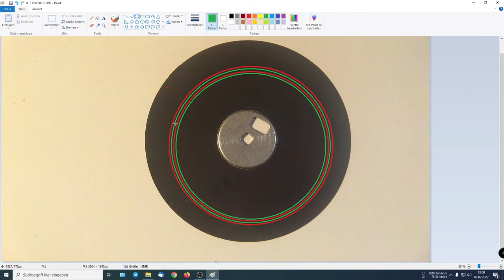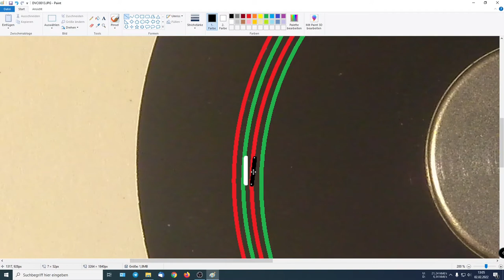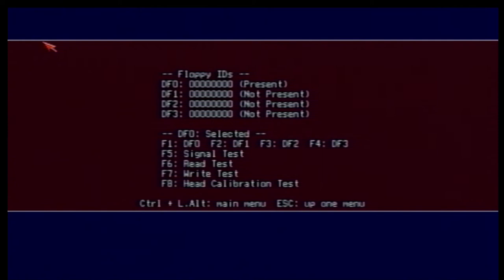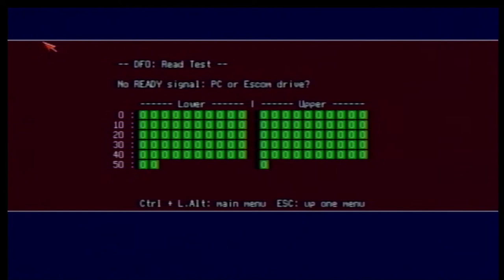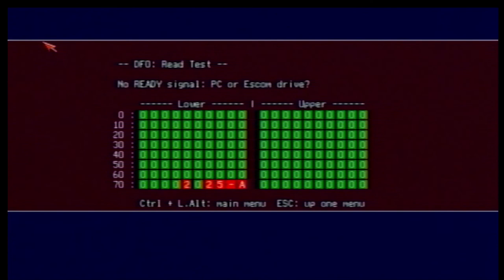Erklärung zum Disk Justieren Video (#14/22)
Heiko Remus
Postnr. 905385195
Packstation 102
23556 Lübeck